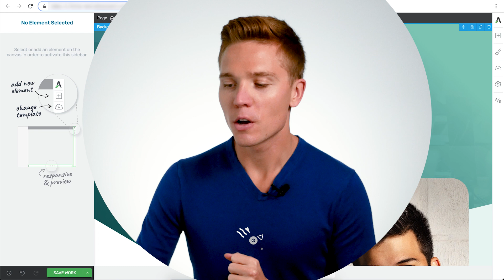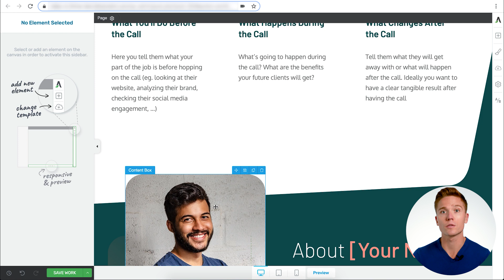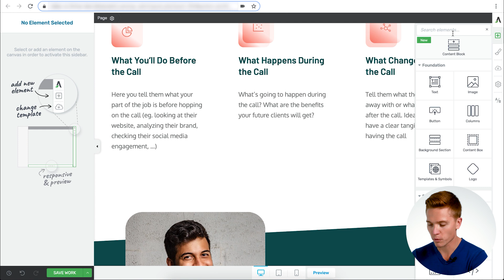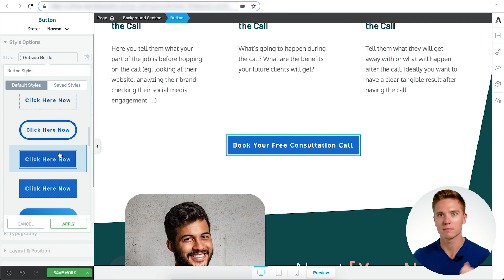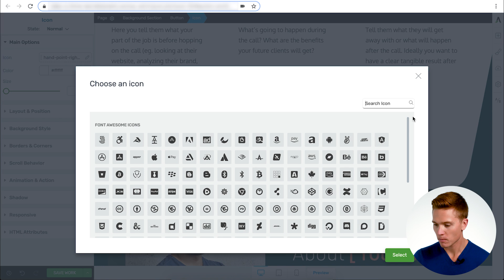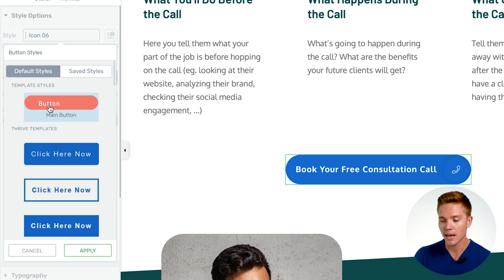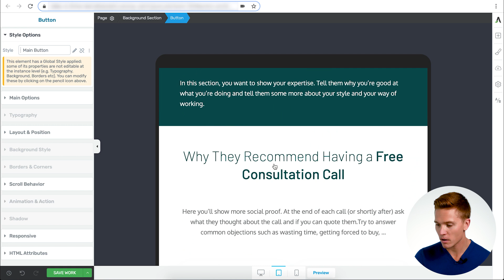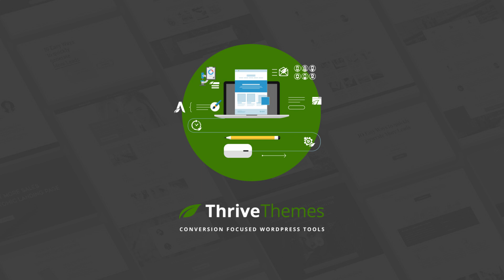How To Create SMART Buttons with Thrive Architect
In this video, Colin shows you the new improvements we've made to our Button element inside Thrive Architect as well as how to implement the new button templates and feature changes on your own WordPress website.

Time Stamps:

00:00 - Intro
00:39 - New button features available inside Thrive Architect
01:05 - The Amazon Effect
01:34 - Adding a new button element
02:26 - 34 new button templates to choose from!
02:51 - Customizing your button element text
03:40 - Customizing your button element icon
04:07 - Adding secondary button text
04:24 - Choosing a different Font Awesome icon for your button
04:50 - Template Styles for Thrive Architect Smart Landing Pages
05:55 - Yes, Thrive Architect buttons are mobile responsive!
06:11 - Is the conversion focus of your call to action buttons dialed in?

Also, make sure to tell us your ideas for any new videos you'd like to see on the Thrive Themes YouTube channel!